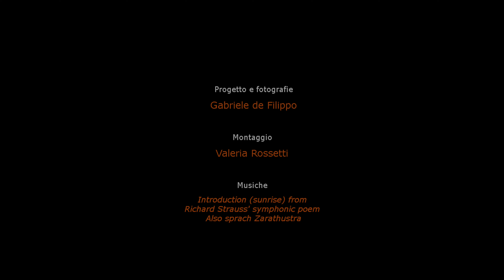Le visite virtuali del MuMi - n. 3 Un'alba a Soglitelle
20 secondi di alba alla zona umida delle Soglitelle, nella Riserva Naturale Regionale Foce Volturno Costa Licola in Campania.
Il Museo diffuso delle Migrazioni degli uccelli (MuMi) è costituito da una rete di centri visita e aree naturali visitabili.